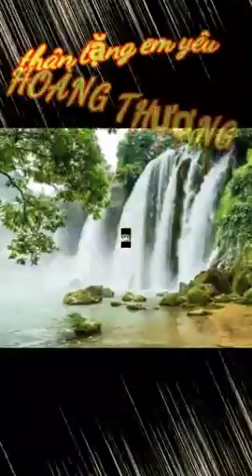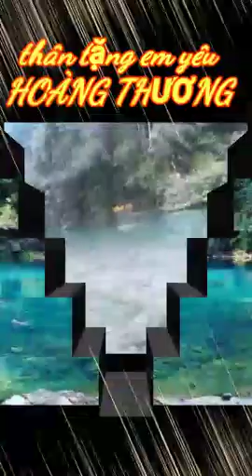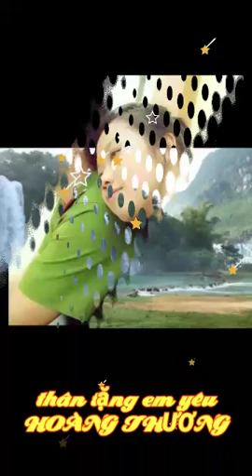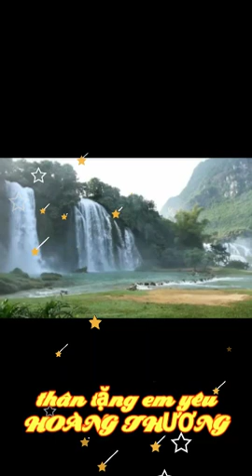Ngày 27 tháng 03 năm 2019